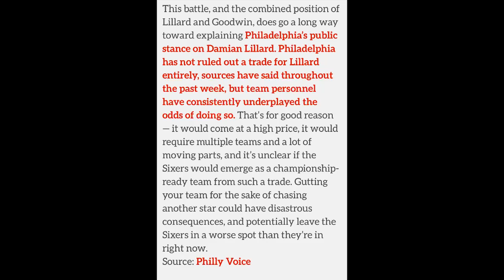76ers HAVEN'T Ruled OUT TRADE For Damian Lillard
This battle, and the combined position of Lillard and Goodwin, does go a long way toward explaining Philadelphia’s public stance on Damian Lillard. Philadelphia has not ruled out a trade for Lillard entirely, sources have said throughout the past week, but team personnel have consistently underplayed the odds of doing so. That’s for good reason — it would come at a high price, it would require multiple teams and a lot of moving parts, and it’s unclear if the Sixers would emerge as a championship-ready team from such a trade. Gutting your team for the sake of chasing another star could have disastrous consequences, and potentially leave the Sixers in a worse spot than they’re in right now.
Source: Philly Voice